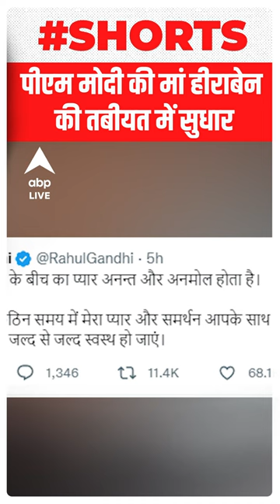PM Modi की मां हीराबेन की तबीयत में सुधार, PM ने मां से की मुलाकात